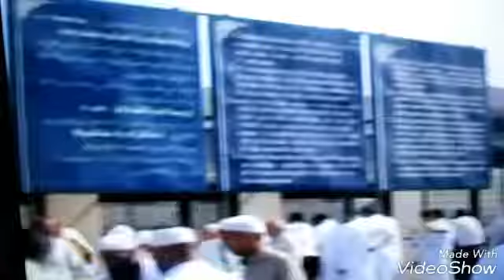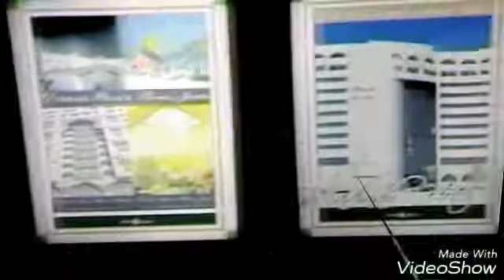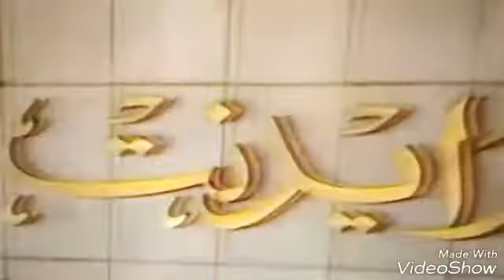Julia Rossie, Dalam Perjalanan Umroh 2005 , Part 10